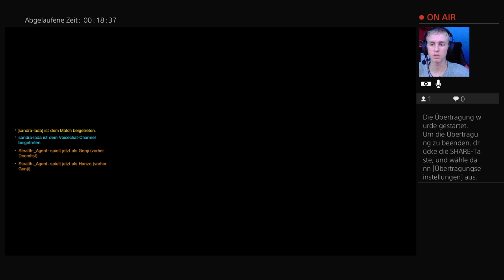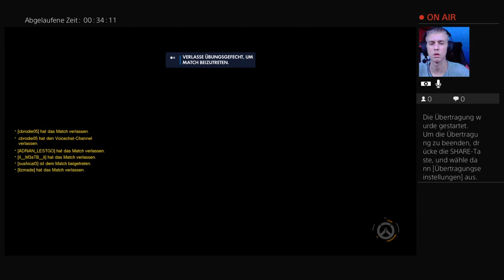Overwatch- Online trainieren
Hi ich bin John.Du willst gaming mit Lustigen Momenten?Dann bist du hier genau richtig. Es kommen tag für tag neue Livestreams oder andere Videos online, also mein Kanal um Unterhaltung zu sehen und kein Video zu verpassen

John H.